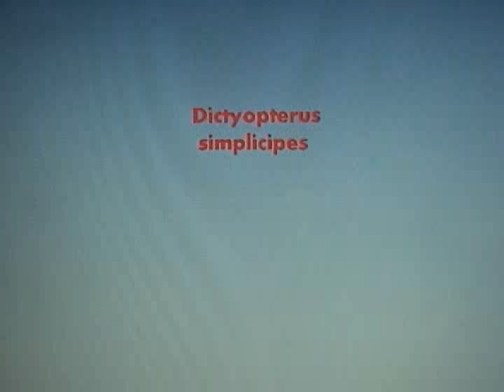Dictyopterus simplicipes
This was the first one of its kind I had ever seen. A bright red Net-winged Beetle. It was six years later before I saw another and have not seen one since. May also be known as Golden Net-winged Beetle.
( Dictyopterus simplicipes ) Burnaby Lake Regional Park  May 2003